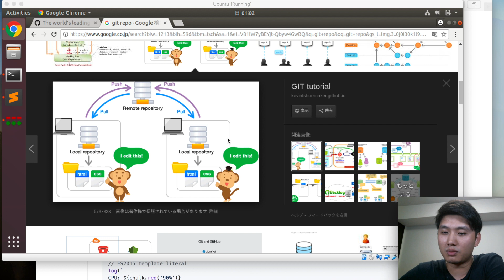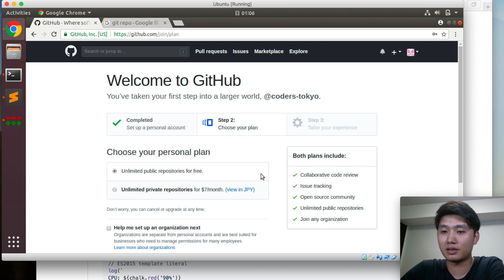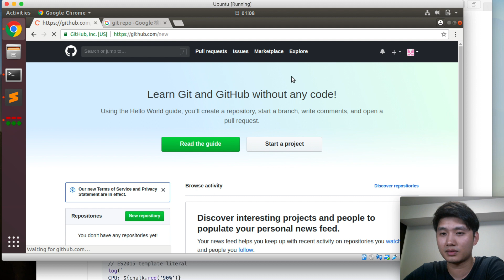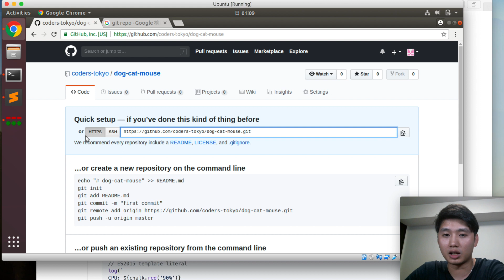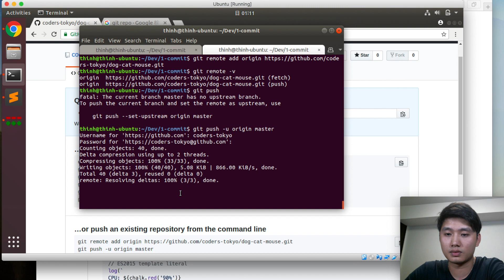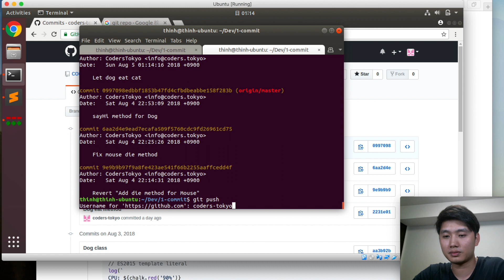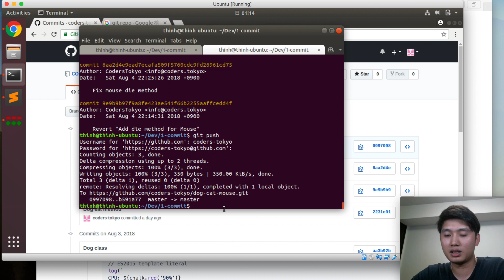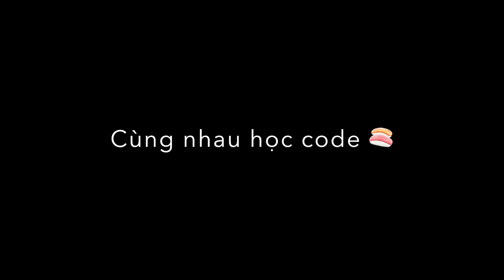Bài 9 - Github 🤘